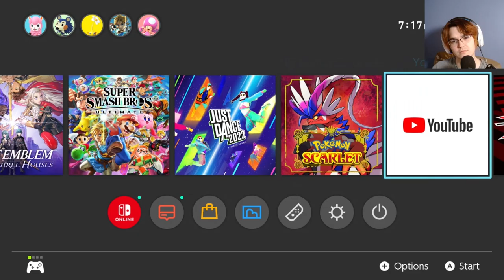"Let's just Warp In" he says- Fire Emblem Engage Maddening Part 43!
I am gonna do something silly and fun to celebrate :3

Lover of all things fire emblem and strategy (never good at it)